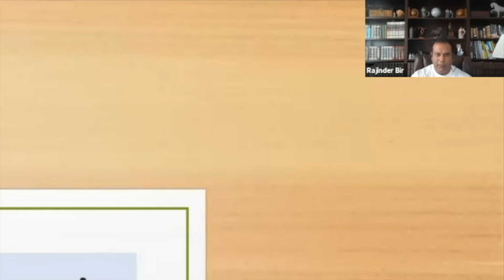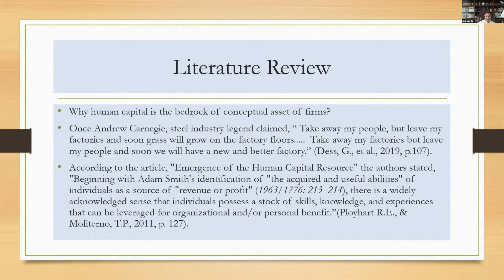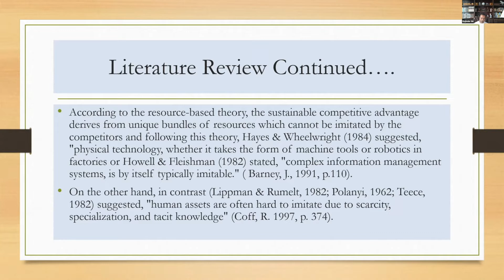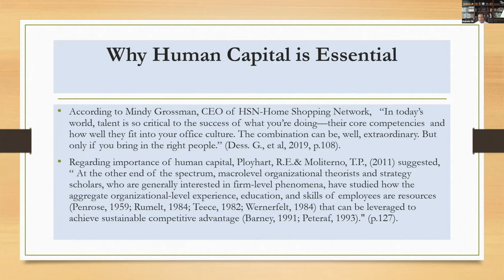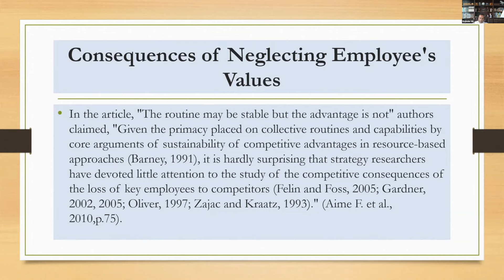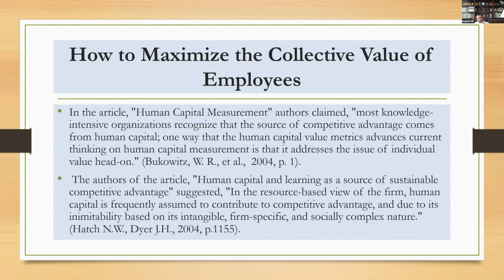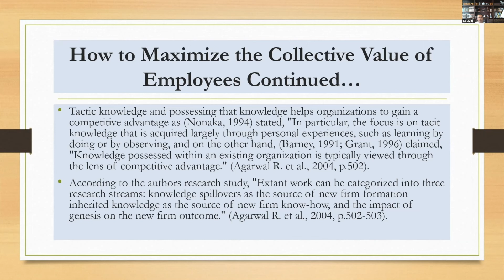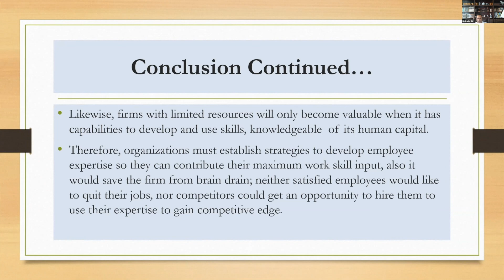Rajinder Singh Bir – Valuable Assets of Human Resources in The Organization